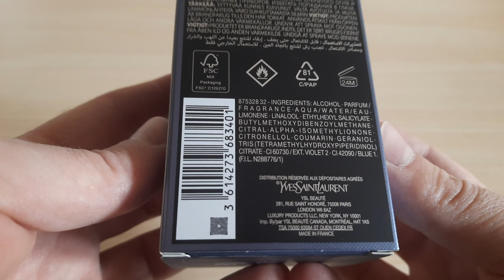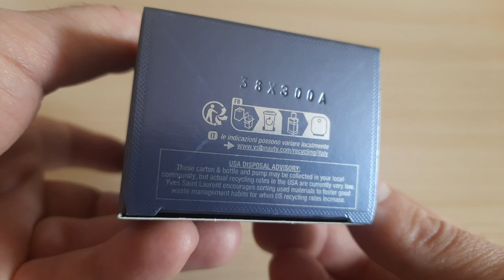Yves Saint Laurent Y Pour Homme Eau de Toilette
Распаковка парфюма Yves Saint Laurent Y Pour Homme Eau de Toilette